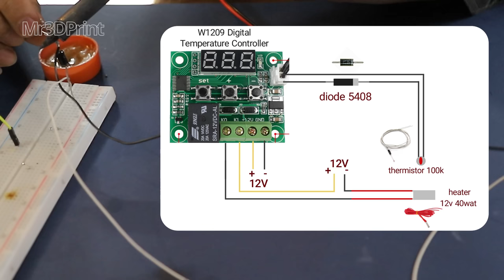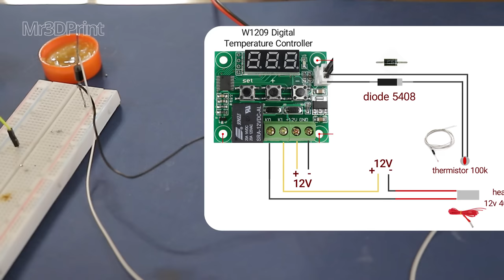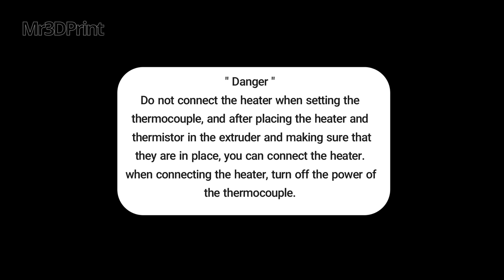#6 Heat and motion control with Thermostat W1209 & gearbox motor -free filament (PET)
Hi guys
  I came today with a very good surprise, many friends have said, is it possible to make a filament production machine without an Arduino board, ramp and stepper motor or without buying expensive power supplies? The answer of these friends is yes 🥰😊
I tried very hard to do this with the least facilities and finally I could.
Other parts:
Well you need these things:

#  Old computer power supplies or power supplies that can be repaired at a lower price

# Thermostat module W 1209

# Diode 5408 6 pcs

# Thermistor 100 kg

# 12 volt 40 Watt Heating Cartridge

 امروز اومدم با یک سورپرایزخیلی خوب ، خیلی از دوستان گفته بودن آیا میشه بدون برد آردویینو و رمپ و استپر موتور یا بدون خرید پاورهای گران قیمت دستگاه تولید فیلامنت را درست کرد ؟ جواب این دوستان  بله هست 😊
من خیلی تلاش کردم که بتونم با حداقل امکانات این رو ممکن کنم و بالاخره تونستم .
خب شما به این چیزها نیاز دارید :
- پاور کامپیوتر های قدیمی یا پاورهایی که تعمیرشدن رو میتونید با قیمت پایینتری بخرید
موتور گیربکسی ۱۲ ولت  ۵۰ دور در دقیقه
دیود 5408   ۶ عدد
ماژول ترموستات W ۱۲۰۹
ترمیستور ۱۰۰ کیلو
هیتر ۱۲ ولت ۴۰ وات